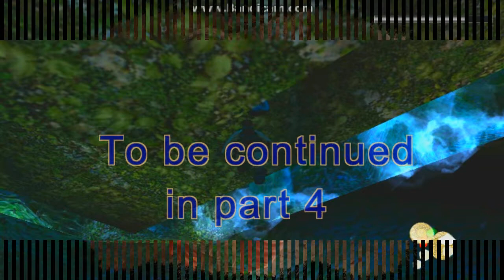TRLE The Pirate Princess (part3) [No Meds] (no comm) walkthrough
Tomb Raider The Pirate Princess by Luke

Key Moments:
0:20 Secret #6
1:25 Hidden switch for next gate
3:10 Secret #7
4:20 Secret #8
4:50 Lucia's Spoon
5:20 Secret #9
5:50 Flares, Swamp Map (not a pick-up)
8:35 Lever for access to Secret #10 and Jumpswitch
9:50 Secret #10
10:35 Jumpswitch to open gate across the Swamp
12:10 Secret #11

Video Chapters:
0:00 Intro
0:12 Puerto Corona
12:19 Bloopers